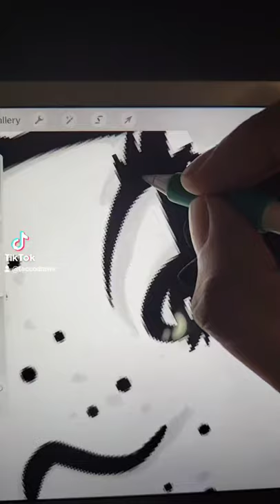Drawing Sae-Byeok from Squid Game in my art style